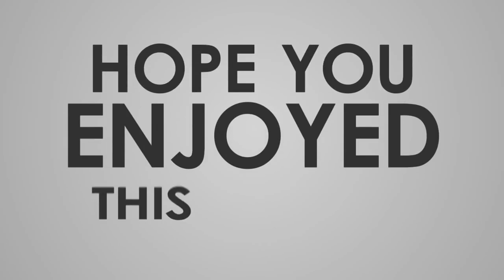Rapur Forest Tour With Akki And Lucky....